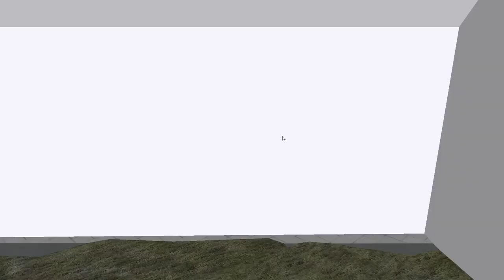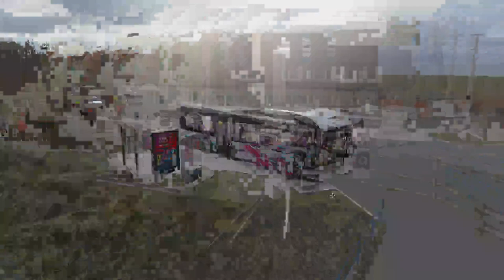Service 154 Dolni Kounice D1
In this video,I drove in !
Bus Model:
Rego:
Bus Link:Nil

Watch this in Full HD!(1080p 60fps)

Copyright. SG6308L Productions.Est. March 2022. Video last edited on: .Recorded in